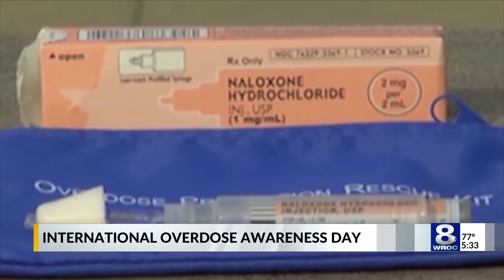Rochester recognizes International Overdose Awareness Day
Wednesday, August 31 marks International Overdose Awareness Day, designed to not only increase public knowledge about overdoses and addiction in general but also to remember those who have died.